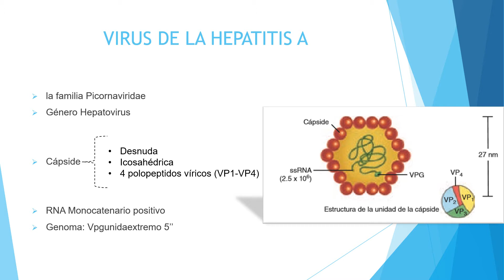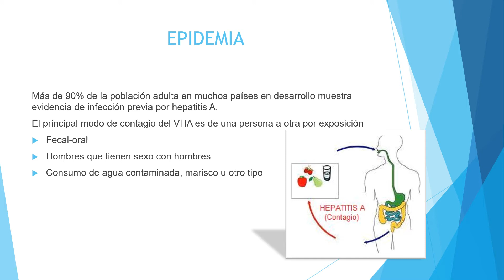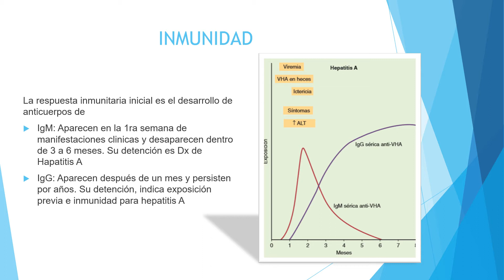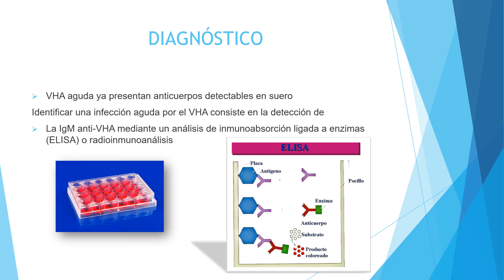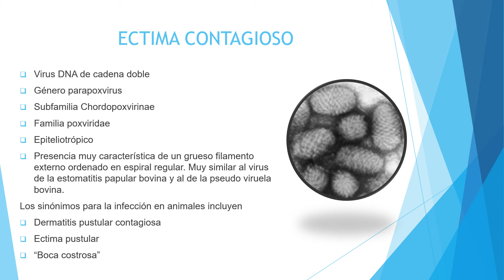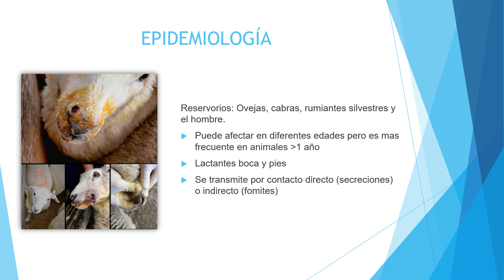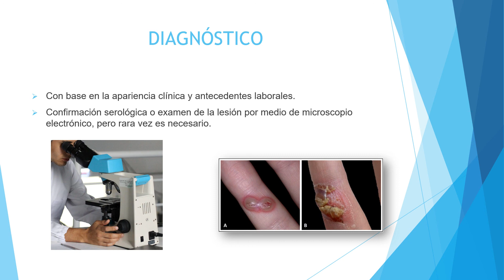Hepatitis A y Ectima contagioso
Microbiología